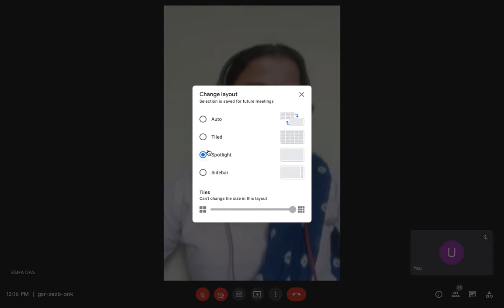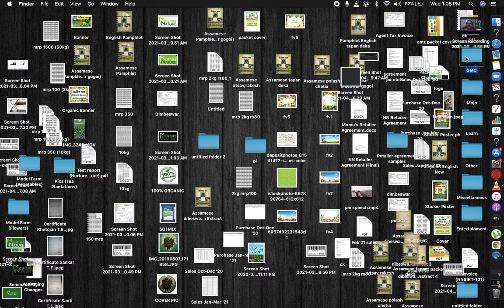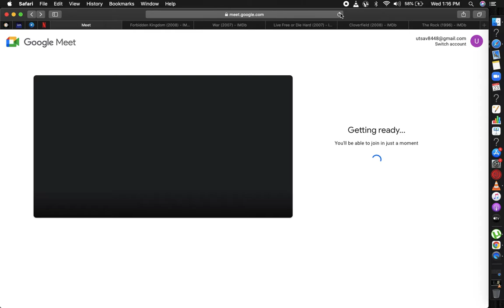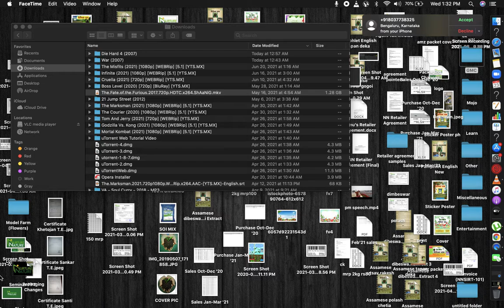KRB Girls' & North Gauhati College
Online meet